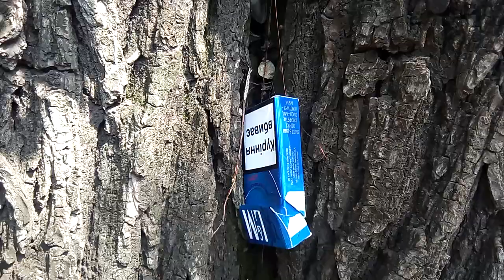Leagoo Shark 1 пример записи видео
Leagoo Elite 5 пример записи видео